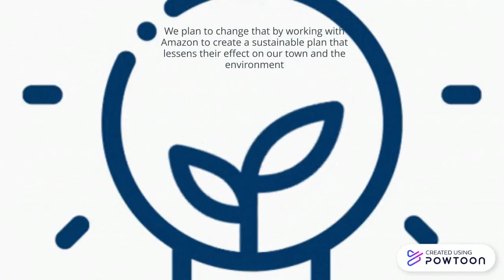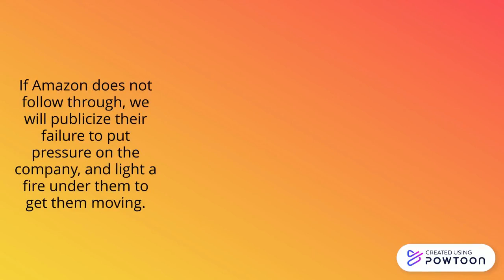2020 Teens Dream - Amazon Apocalypse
We chose to focus on Amazon’s impact on our town since we have a facility here. We noticed the negative effects of the company on our town, mainly due to Amazon’s trucks. This most closely aligns with SDG 12 because Amazon is not consuming and producing their products and service responsibly.